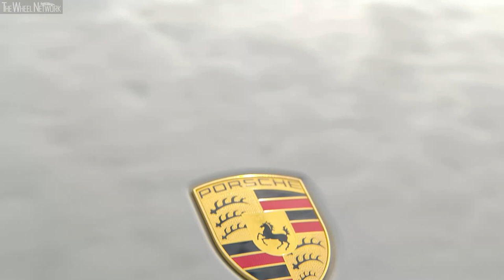2019 Porsche Macan S | Crayon | Driving, Interior, Exterior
Porsche has expanded its range of compact SUVs with the addition of the powerful Macan S. The new model from the sports car manufacturer features a new three-litre V6 turbocharged petrol engine with a gasoline particulate filter. It delivers 260 kW (354 PS) and has a maximum torque of 480 Nm, representing an increase of 10 kW (14 PS) and 20 Nm compared with the previous model. When equipped with the optional Sport Chrono Package, the new Macan S accelerates from 0 to 100 km/h in just 5.1 seconds, which is 0.1 seconds quicker than the previous model. The vehicle’s top speed is 254 km/h. Its fuel consumption (NEDC-correlated) is 8.9 l/100 km. The new Macan S enjoys all the product innovations of the latest generation Macan model range. These include the LED lightbar at the rear and the new, fully networked Porsche Communication Management system with a 10.9-inch touchscreen.

The Porsche Macan S is now equipped with a newly developed 3.0 liter V6 turbo engine. Using the central turbo layout, the turbocharger is located in the inner V; this results in short exhaust gas paths between the combustion chambers and the turbocharger, to ensure outstanding and immediate responsiveness. The new twin-scroll turbocharger provides high torque at low engine speeds. With twin-scroll technology, the exhaust gas flows are continuously fed to the turbine wheel as separate streams significantly reducing any charge cycle disadvantages. The further-developed combustion chamber geometry with a central injector promotes efficient fuel mixture preparation. In addition to the increase in the power output per litre, from 113 to 118 PS, the emissions have also been reduced.

As distinctively sporty as ever, the Macan’s chassis features staggered tyres and Porsche Traction Management (PTM) four-wheel drive, and has been overhauled and optimised once again as part of this model’s facelift. On the front axle, spring forks made from aluminium replace the previous steel components. The new light alloy design is more rigid and reduces unsprung mass, making the steering on the Macan more precise and improving ride comfort. Newly tuned sway bars also ensure more neutral handling. As before, the Porsche Active Stability Management (PASM) active damper control system, height-adjustable air suspension with optimised rolling pistons and new shock absorber hydraulics and Porsche Torque Vectoring Plus (PTV Plus) are optionally available to improve the model’s driving dynamics and handling even further.

A lot of detailed work has also gone into the brakes of the new Macan, and the driver will notice this most of all in the form of a changed pedal feel. The pedal in question weighs around 300 g less than the previous steel part, and acts on the brake master cylinder via a shortened lever arm. This results in a more immediate brake response, and the driver can also feel a very precise pressure point because of the firm connection. The even more sporty approach in the new Macan S is reflected in the larger front brake discs, with disc diameter increased by 10 mm to 360 mm, and disc thickness growing 2 mm to 36 mm. All new brake pads are copper-free. The Macan S can also be equipped with the optional Porsche Ceramic Composite Brake (PCCB).

The Macan S also benefits from all the innovations included in the latest facelift, including a three-dimensional rear LED lightbar. The headlights are LED as standard, and the optional Porsche Dynamic Light System Plus (PDLS Plus) system can be used to control light distribution adaptively.

The new Porsche Communication Management (PCM), which now features a 10.9-inch full-HD touchscreen, is fully networked as standard and includes online navigation with real-time traffic information through “Here Cloud”, mobile phone connection, two audio interfaces and intelligent voice control. Other features on-board as standard include Porsche Connect Plus (with LTE phone module and SIM card reader), a Wi-Fi hotspot and an array of new Porsche Connect services.

The optional GT sports steering wheel, which appears in the 911, bolsters the sporty interior design of the Macan S. The mode switch integrated into the steering wheel – including the Sport Response button – is part of the optional Sport Chrono Package. For added comfort and convenience, it is possible to optionally include the new Traffic Jam Assist, a heated windshield and an ioniser which, in conjunction with the fine particulate air filter fitted as standard, improves the quality of the air inside the vehicle.